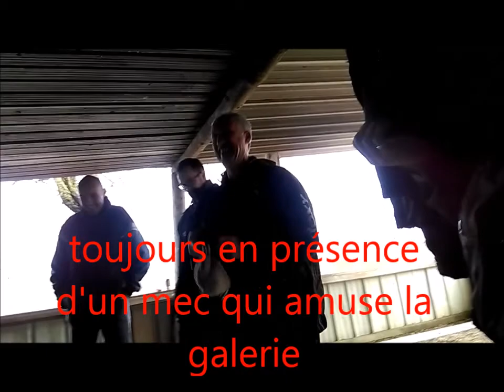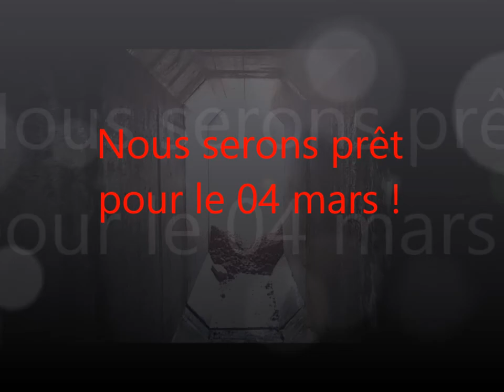st georges les baillargeaux travaux janvier 2018